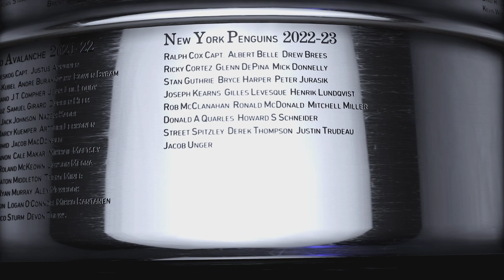NHL 23 Playoff Mode: the New York Penguins win the Stanley Cup!